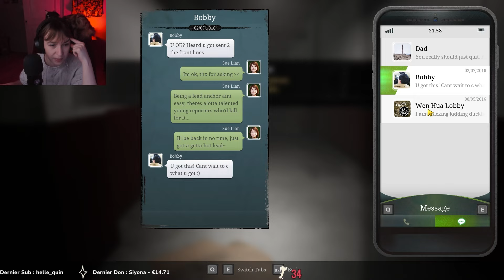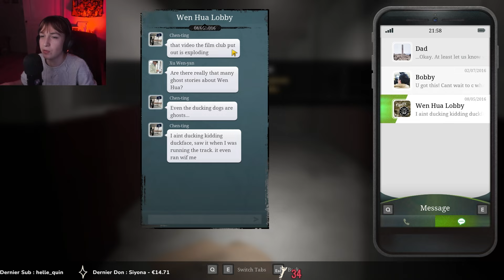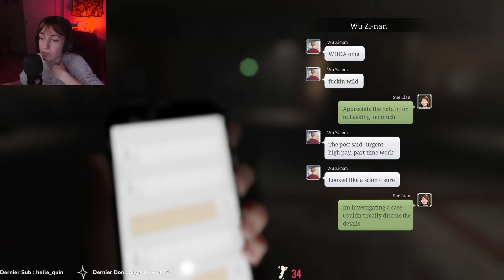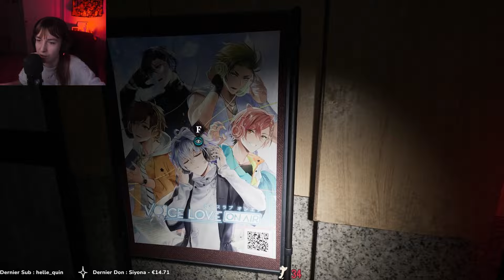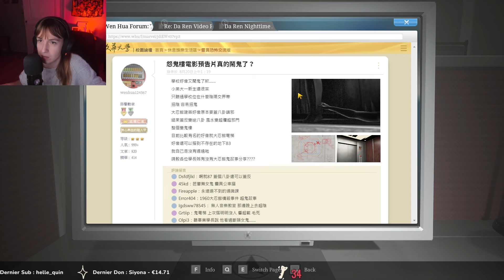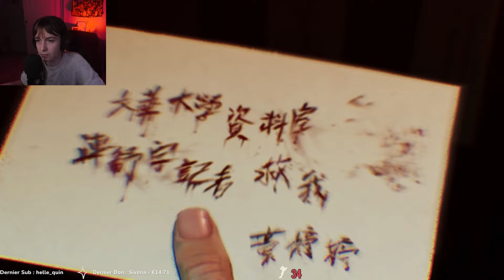ALERTE MONSIEUR CHELOU ! The Bridge Curse 2